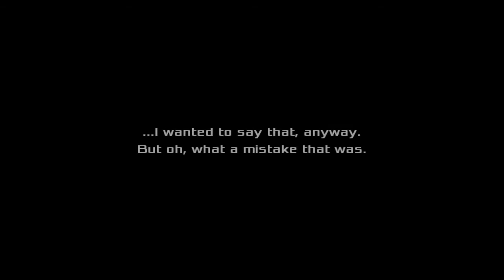Lets Play Akiba's Beat Part 22